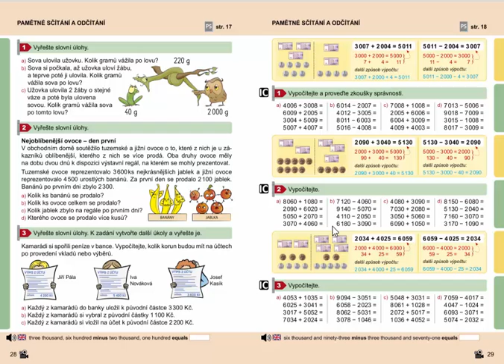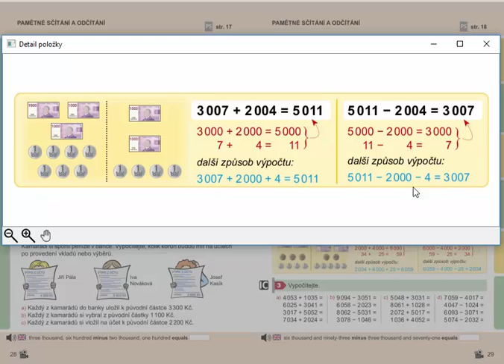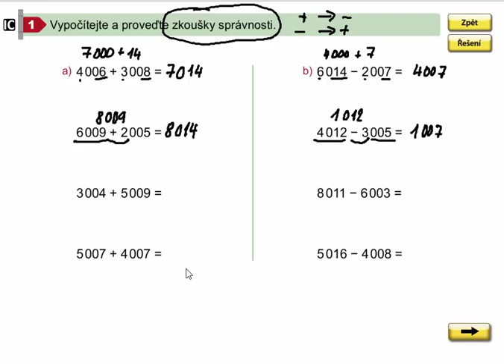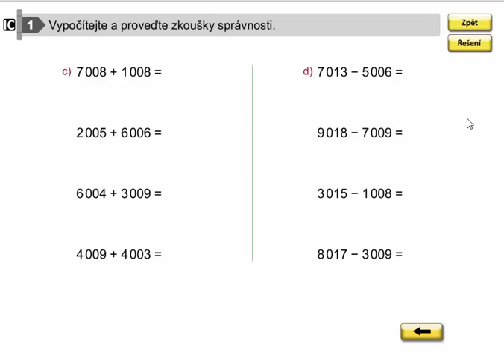Pamětné sčítání a odčítání do 10 000, Matýskova matematika pro 4.ročník, 1. díl, str. 29, cv. 1